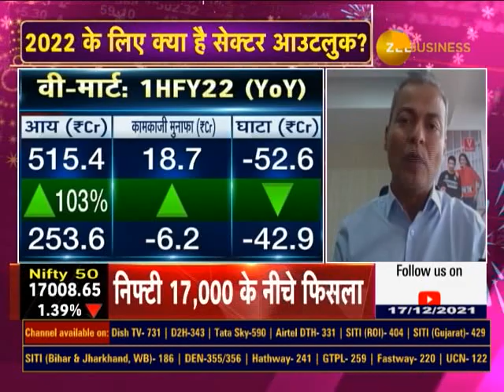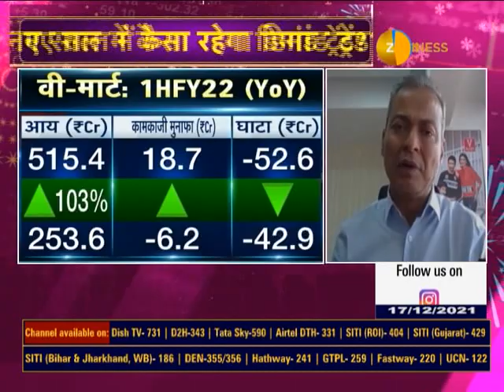V-Mart Management Talks On Sector Outlook 2022 In Conversation With Swati Khandelwal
SectorOutlook2022: रिटेल

वी-मार्ट के मैनेजमेंट से खास चर्चा
2022 के लिए क्या है सेक्टर आउटलुक?
2022 से रिटेल सेक्टर की उम्मीदें